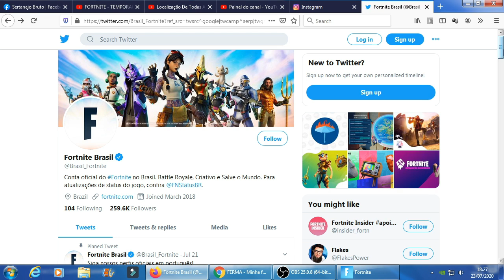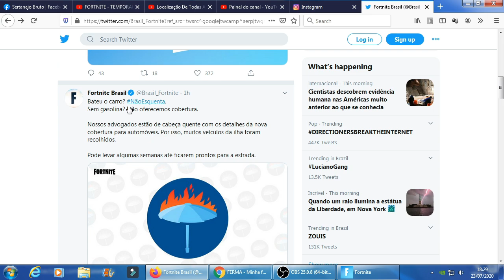Quando Vai Ser Lançado Os Carros No Fortnite ?